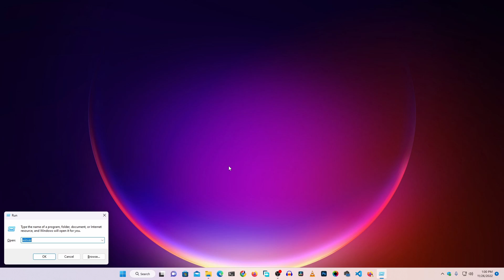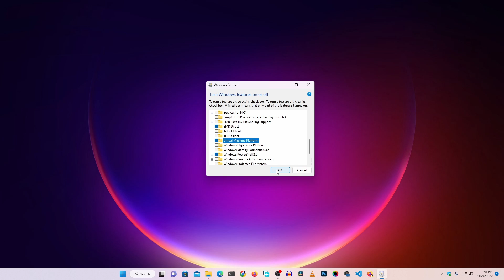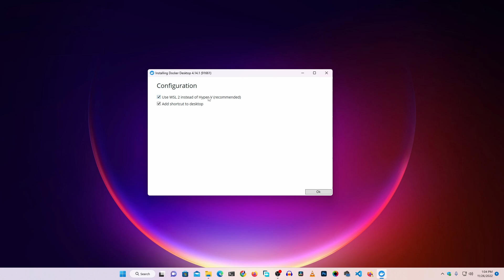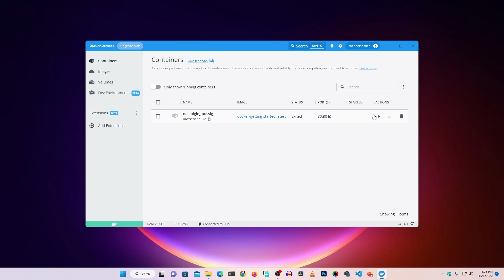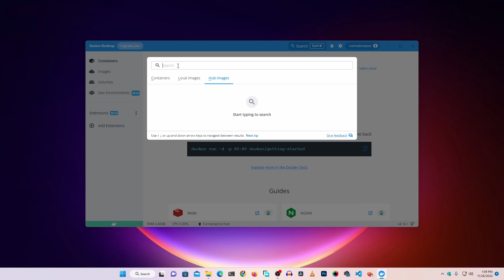How To Setup Docker Desktop on Windows 11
Setup Docker Desktop on Windows 11? To install docker desktop on windows 11 you have to complete some prerequisites like, enabling virtual machine platform, enable windows subsystem for Linux (WSL) on windows 11, In this video , I am going to guide you step by step how to setup Docker Desktop on Windows 11 Computer with WSL. I hope you will like this video.